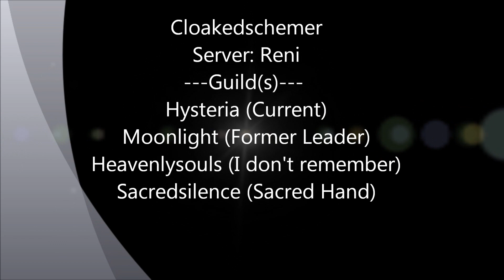Runes of Magic DoD Full Solo [Mage/Priest] Fast Burns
Just me solo'ing DoD, nothing too special about the video.  For those who are wondering how i got flames off so quickly, there is a combination of items that u can stack that allows you to get +125% casting speed.

Times:
1st boss downed in 8 seconds
2nd boss downed in 11 seconds
3rd boss downed in 12 seconds
4th boss downed in 10 seconds
Final boss downed in 26 seconds.